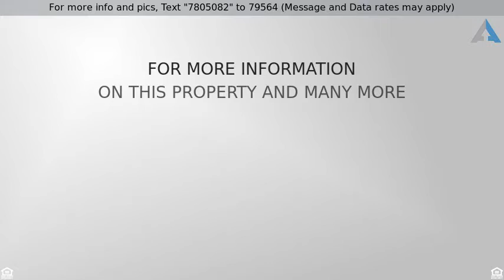Priced at $1,102,998 - 81 Ventada Street, Rancho Mission Viejo, CA 92694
Stunning Brand New 4 Bedroom 3 Bath Home!

Best value for BRAND NEW four bedroom+ Bonus room home with large yard and amazing views. Nestled in the hillsides between Ladera Ranch & SJC lies the delightful community Cirrus at Esencia in Rancho Mission Viejo. Come explore all the full amazing amenities and active living on The Ranch in this brand NEW home with breathtaking views and one of the largest usable yards in Rancho Mission Viejo. Beautiful wood floors draw you into this popular open floorplan with impressive great room, cozy fireplace, spacious dining area & stunning gourmet kitchen with large center island. Bi-fold doors open to the covered loggia creating a spectacular indoor/outdoor space. Imagine your dream backyard complete with everything your heart desires while enjoying forever views of colorful sunsets, rolling hills & city lights. Main floor bedroom and bathroom offers guests a private escape while upstairs bedrooms are spacious & bright. Open loft area offers up endless possibilities for use including a 5th bedroom. Bathrooms are immaculate & fresh with today's light hues. As you retire to the master bedroom at the end of full day to relax and unwind, enjoy more breathtaking views from you private balcony. and wait until you step into your new luxurious master bath surrounded in stunning white marble accents. You will be happy to be home!